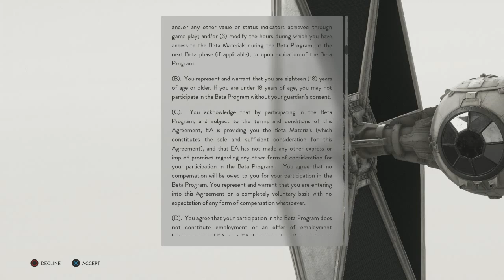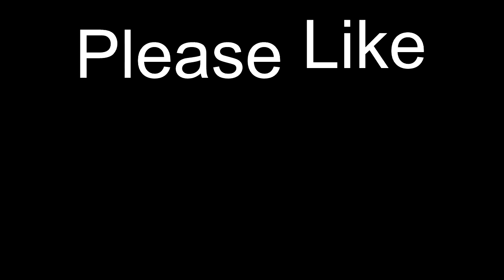Star Wars: Battlefront Day 1 Beta Gameplay & Reaction (How Is It?)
Also First day that Star Wars: Battlefront Beta has been available so here are my initial thoughts on gameplay.